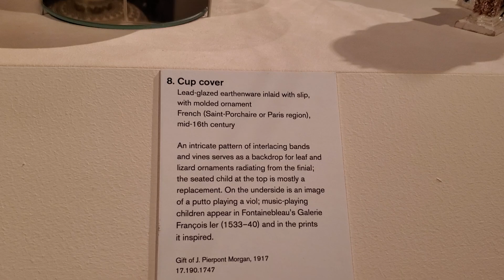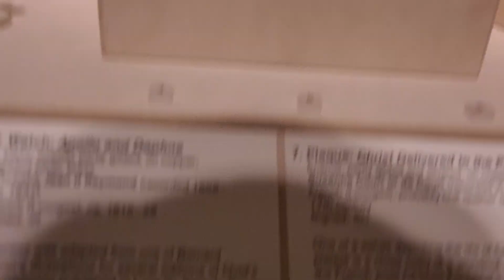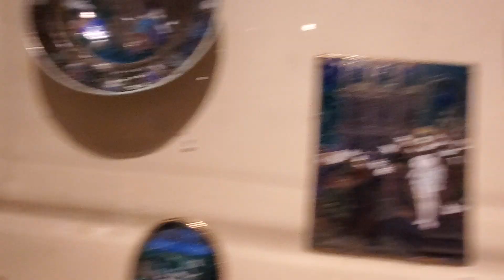The Metropolitan Museum of Art......Antique Earthenware.....